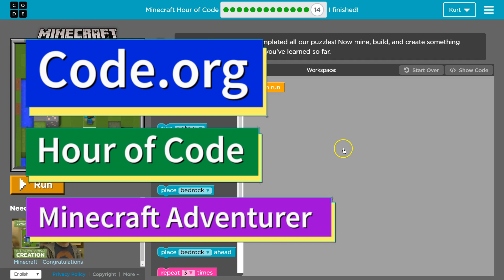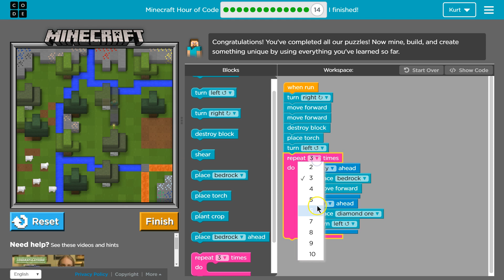Code.org Express Lesson 14.14 Looking Ahead with Minecraft | Answer Tutorial | Course D Lesson 13.14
Minecraft Hour of Code (Minecraft Adventurer) is part of Code.org's C.S. Fundamentals course. In the Express Course it is lesson 14 and in Course D it is lesson 13. This lesson is an excellent way to learn to code. Each part challenges students to accomplish a new task while learning computer science concepts. C.S. Fundamentals is often used in elementary and middle schools. In this video, I go through each bubble/puzzle/part, walking through step-by-step how to get the right answers for this puzzle.